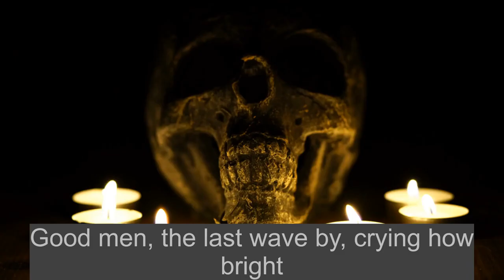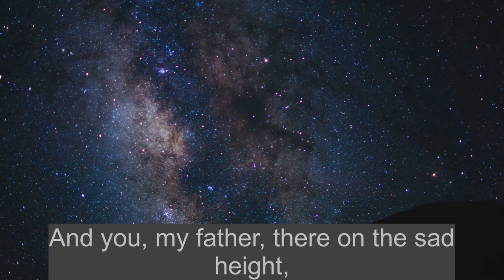Do not go gentle into that good night by Dylan Thomas